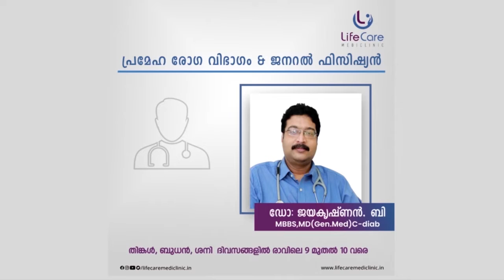മതേതര ഇന്ത്യയെ സംരക്ഷിക്കുന്നതിൽ കമ്യൂണിസ്റ്റ്കാർ വഹിച്ചത് നിർണ്ണായക പങ്ക്